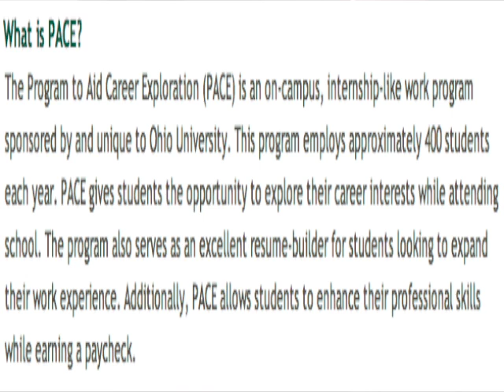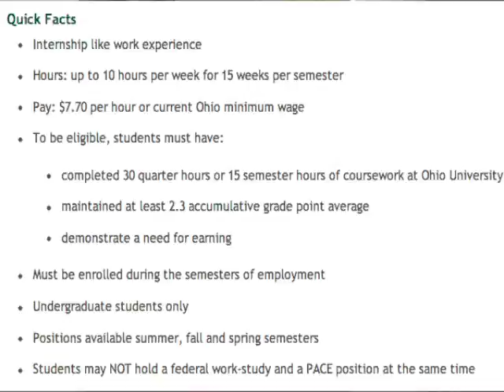Cidnye_Final Project - PACE Jobs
This video is about the Program to Aid Career Exploration (PACE) at Ohio University